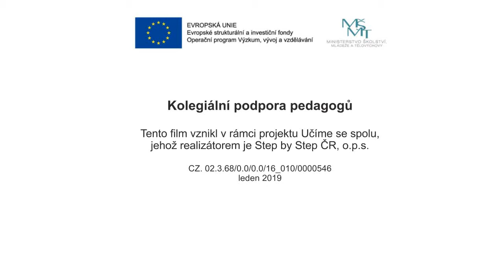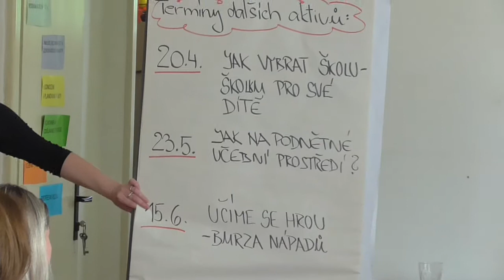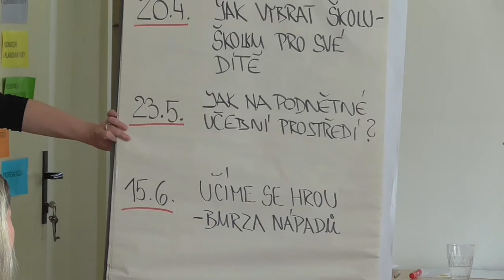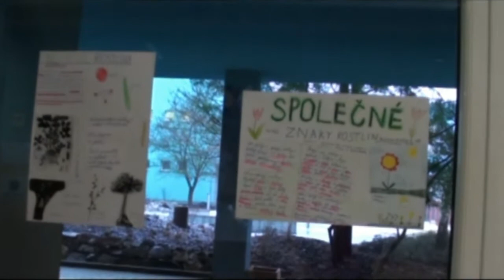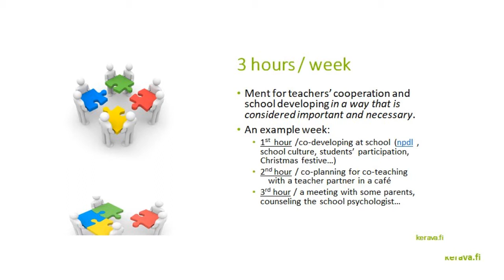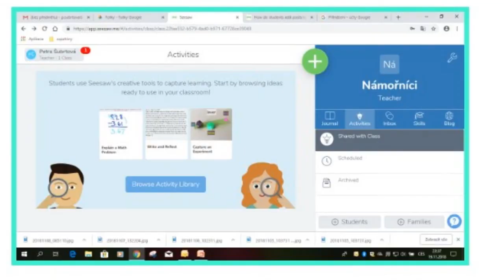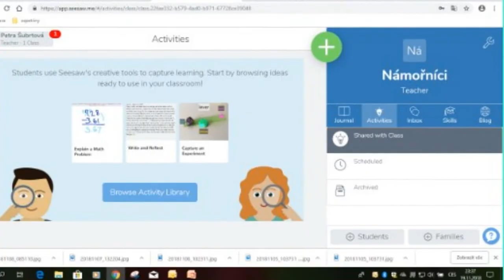Učíme se spolu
Video přibližuje evropský projekt Učíme se spolu, který byl realizován organizací Step by Step ČR v letech 2016 až 2021 s cílem zkvalitnit vzdělávání dětí a žáků s ohledem na jejich individuální potřeby. Základním pilířem projektu byla kolegiální spolupráce, která se posílila díky nově vzniklým centrům kolegiální podpory (CKP) v regionech.